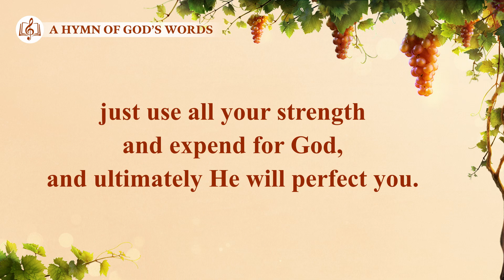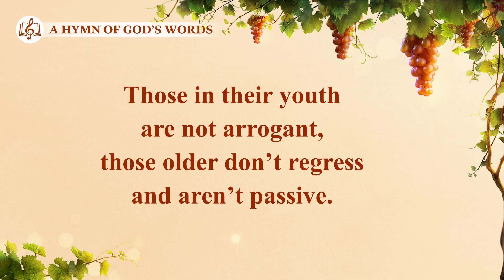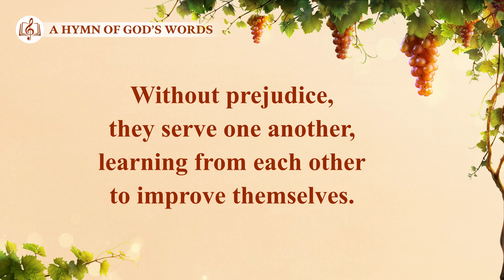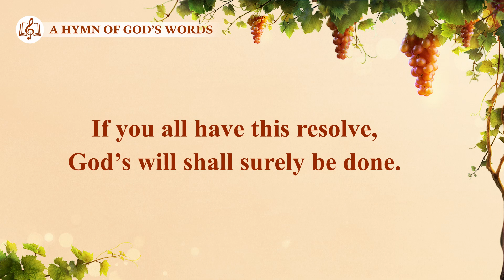Christian Devotional Song | "Those Who Love God Have the Chance to Be Perfected"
Verse 1
God perfects man according to their functions.
So long as you can do all in your strength
and submit yourself to the work of God,
you’ll be able to be perfected by Him.
Not one of you is perfect right now.
Whether you perform one function or two,
just use all your strength and expend for God,
and ultimately He will perfect you.

Chorus
It doesn’t matter if you’re young or old,
each one in this stream that truly loves God
has the chance to be perfected by Him.
Keep obedience to God in your heart
and keep reverence for Him too,
and you’ll be perfected by Him in the end.

Verse 2
You know the function you ought to perform,
be you younger or older in the church.
Those in their youth are not arrogant,
those older don’t regress and aren’t passive.
Without prejudice, they serve one another,
learning from each other to improve themselves.
And this is how a friendship bridge is built.
God’s love helps you understand each other.

Pre-chorus
Among brothers and sisters in the church,
the younger ones never look down on the older,
and the older never act self-righteously.
Is this not a harmonious partnership?

Outro
If you all have this resolve,
God’s will shall surely be done.
Yes, it shall be accomplished in your generation.